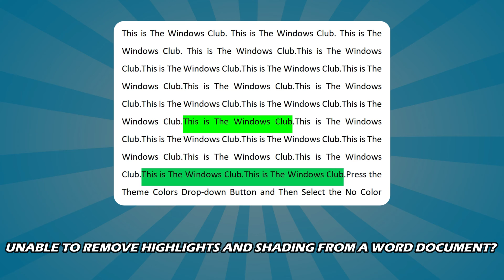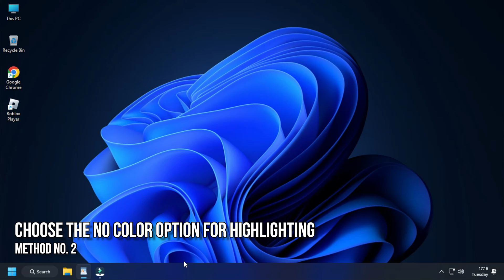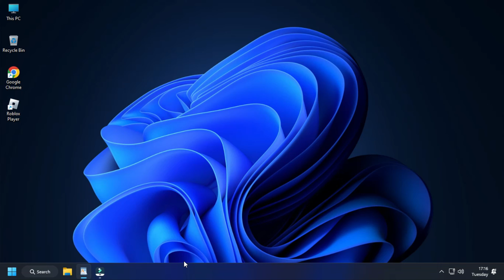Fix: Can’t Remove Highlights in Word Document | Remove Shading Not Working [Tutorial]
Are you unable to remove highlights and shading from a Word document on a Windows PC? If so, this video will interest you.
Highlights and shading are two key features in Word that enable users to put emphasis on an important text or phrase in a document. While highlights can be applied to text in a few specific colors, you can apply shading in any color. Now, formatting content in Word can be tricky sometimes. As reported by some users, they just can’t remove highlights or shading from the text in Word.

Timecodes:
00:00 Intro
00:51 Try Using The Clear All Formatting Option
01:42 Choose The No Color Option For Highlighting
02:06 Set The Background Color To No Color